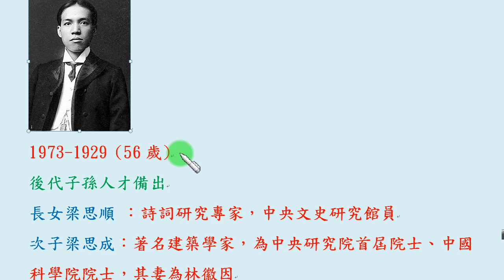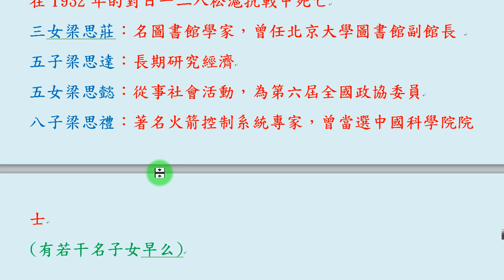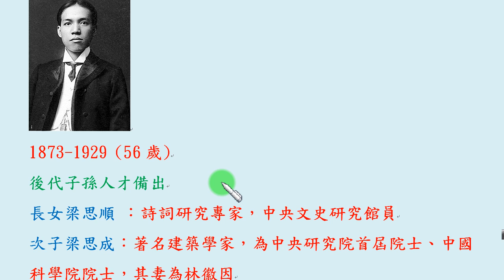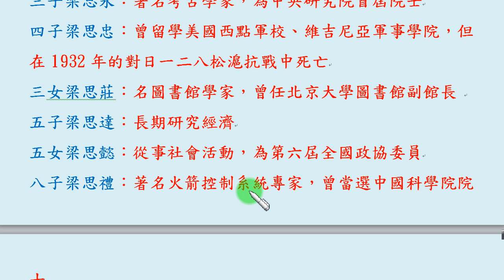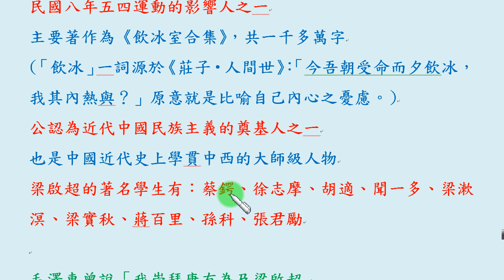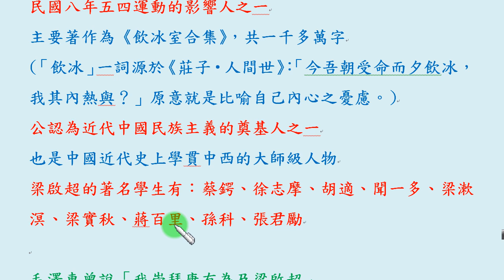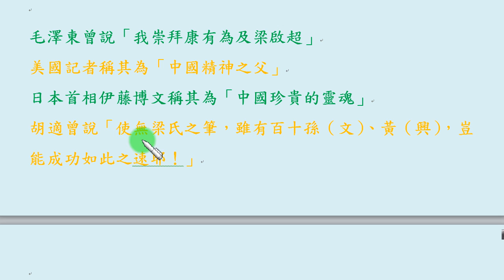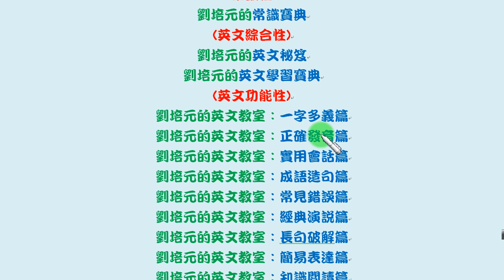中國奇人之梁啟超：是清末民初的百科式大學問家，分別是政治家、思想家、革命家、教育家、史學家、文學家、新法學家、詞彙發明家、書法家。幾個兒女分別是著名的詩詞研究學者、建築學家、考古學家、火箭專家...